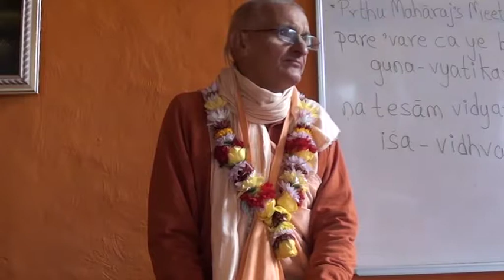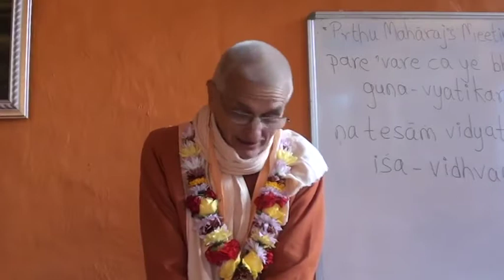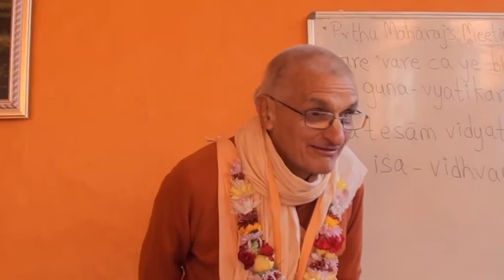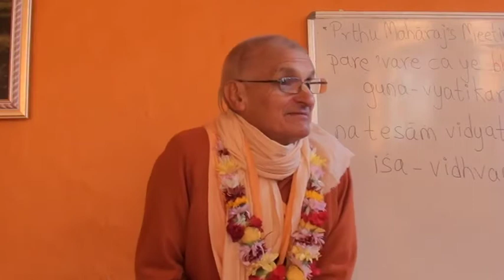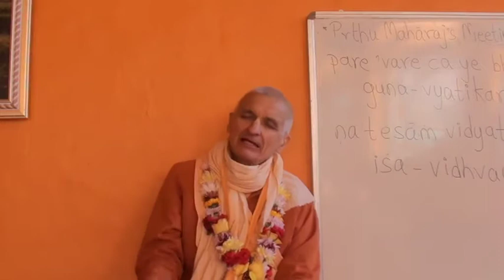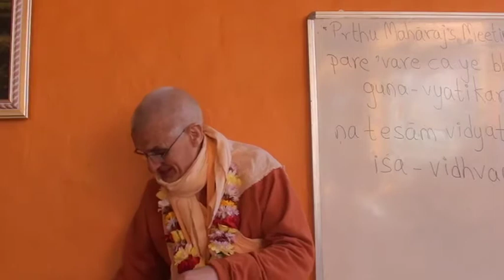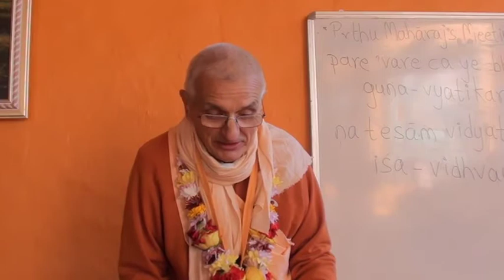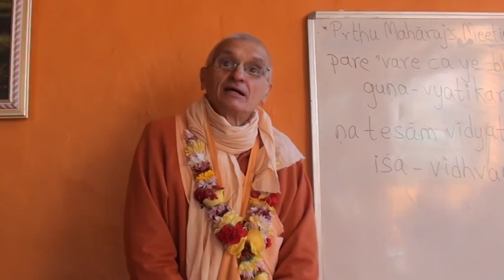SB Class HH Janananda Gosvami in New Gokul Farm - Cessnock, Sydney - 14jul14